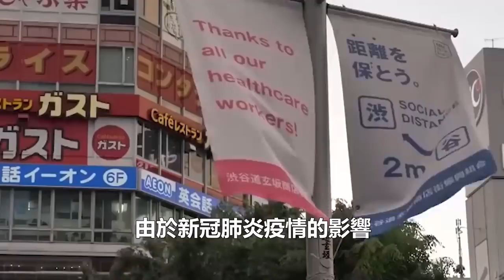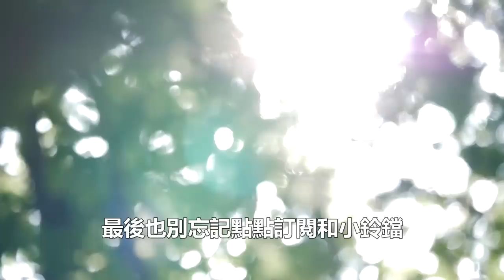壓倒郭晶晶！為中國跳水奧運衛冕九連冠，施廷懋兩屆奧運雙冠，她成為跳水界天花板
大家好，这里是顧七電臺，每天為大家帶來不同類型的故事 ：
心靈勵志，社會熱點等文章，為大家提供不同的資訊知識！

2021年東京奧運會賽場上，一位選手竟抱著孩子參加比賽！裁判詢問後，主動為她讓路！

2021東京奧運會開“墓”式太嚇人，日本著名導演北野武痛斥：“太丟人了，以後都沒臉出國了”
我們的解說內容旨在提供觀眾有價值的訊息，完全遵守平台的使用政策。